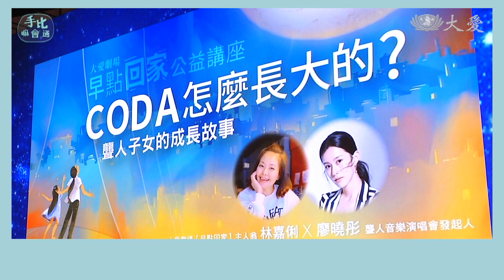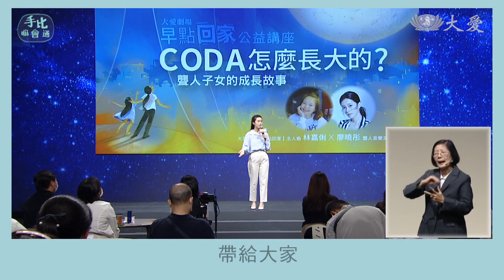早點回家ft手比嘛會通公益講座回響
//早點回家 x 手比嘛會通 公益講座//
林嘉俐 父母是聾人，從小被外公外婆帶大，在爸媽家總是面露憂鬱，在外婆家卻是活潑開心，這樣的成長過程，產生許多身心壓力，長大之後，她找到心靈的歸屬…
廖曉彤 雙親都是聾人，高中以前，曉彤一直隱藏自己的家庭背景，也不讓父母來參加家長會，長大之後，才理解父母的愛，想為愛聽音樂的父母做些什麼…
這是CODA的縮影，親子間以手語溝通，他們也是父母對外的溝通橋梁，走過成長的困境，她們發覺聾父母對子女的愛一樣偉大!
2:18
0:35 朱愛琪 手比嘛會通 主持人
📣CODA➤➤➤ 擁有聾父母的聽子女
📣全民學手語!! ➤➤➤ 手比嘛會通

👋《手比嘛會通》播出時間
大愛一臺︱週一至週五
首播 13:24 重播 18:23 / 01:45 / 07:03

林嘉俐的故事，正在大愛電視八點檔 早點回家 播出中！